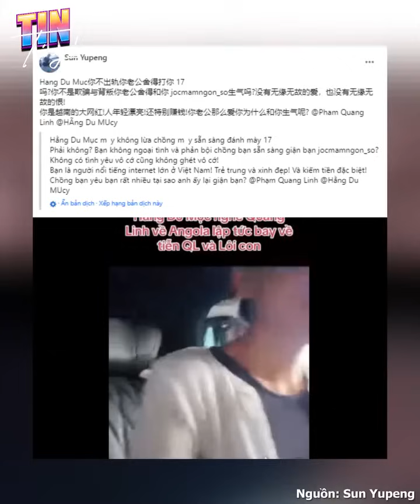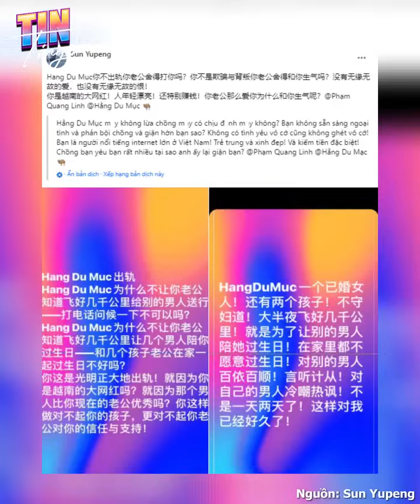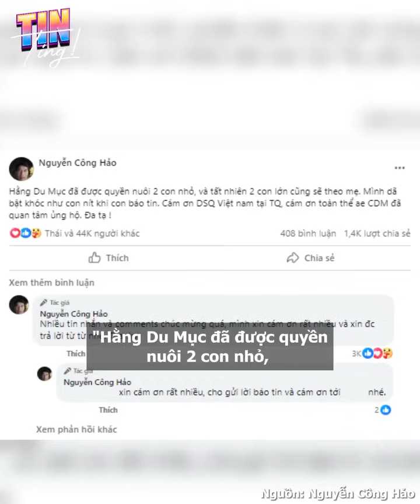Tôn Bằng tố Hằng Du Mục "dan díu" với Quang Linh Vlogs